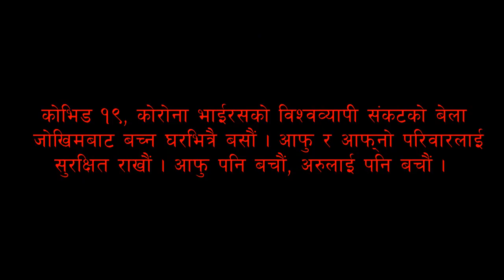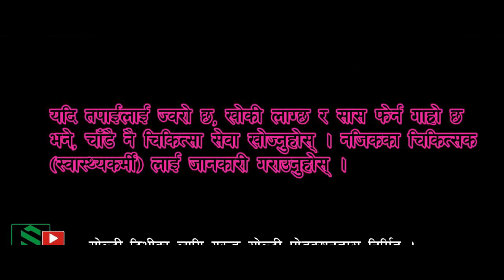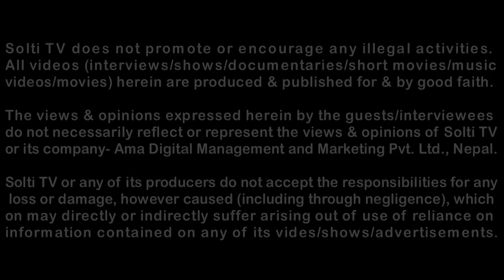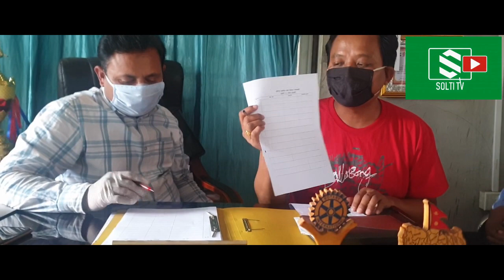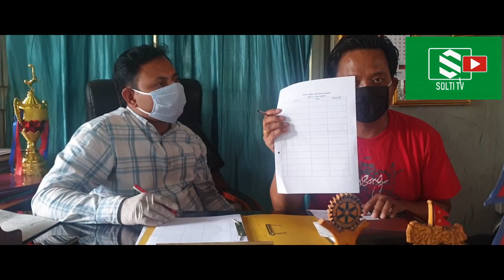Tarahara Lock Down News || लकडाउनमा तरहरा || अटेर गरे थुन्ने वडाअध्यक्षको चेतावनी || सोल्टी टिभी ।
इटहरी उपमहानगरपालिका वडा नं. २० को कार्यालयमा वडा अध्यक्ष मणीराम श्रेष्ठसँगको कुराकानी ।
जानकारी :
इटहरी उपमहानगरपालिका वडा नं. २० को कार्यालयमा प्रवेश  अघि हातधुने डिटोल साबुनपानी, स्यानिटाईजरको व्यवस्था  गरिएको छ । अन्तरवार्ताको क्रममा यो सावधानी अपनाईएको छ ।   वडाअध्यक्ष र पत्रकार दुबैले कोभिड १९, कोरोना भाईरसको संक्रमणको जोखिमबाट जोगिन अन्तरवार्ताअघि र पछि, हातधुने काम र स्यानिटाईजरको  प्रयोग गरेका छन् । पत्रकारको हातमा रहेको ग्लोब्स सुटिङ्गको क्रममा च्यातिएपछि  स्यानिटाईजर प्रयोग गरि अन्तरवार्ता पुनः छायाँकन गरिएको हो । रिर्पोटिङ्गको क्रममा पत्रकारले मास्क, ग्लोब्स, स्यानिटाईजरका प्रयोग गरेका छन् ।  छायाँकन स्थलको स्पेश अभावमा सामाजिक दुरी कायम हुननसकेको हो ।  तर, यस विषयमा हामी सचेत छौं र तपाईलाई पनि सचेत रहन अनुरोध गर्दछौं ।
कोभिड १९, कोरोना भाईरसको विश्वव्यापी संकटको बेला जोखिमबाट बच्न घरभित्रै बसौं । आफु र आफ्नो परिवारलाई सुरक्षित राखौं । आफु पनि बचौं, अरुलाई पनि बचौं । नेपाल सरकारको लकडाउनको पुर्णपालना गरौं । सरकारलाई सहयोग गरौं, असल नागरिक बनौं ।